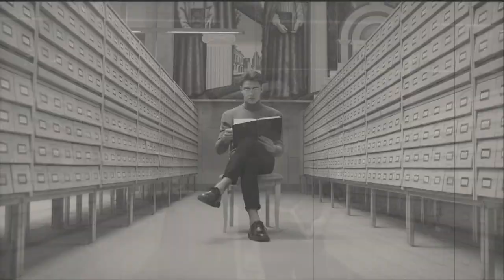Gymslip Blues Revisited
This song is about a real event when I was at Elam Art School in the early Seventies. It recalls when my girlfriend, who used to play basketball, came to visit me at my flat in in Grafton wearing her sports gear. The tune was inspired by the Josh White song, Silicosis Blue, taught to me by my cousin John Biggs (RIP).

Performed by: these on yas
Words and Music: Paul Hetet

Video edited and produced by Frank Davis

OTHER VIDEO CREDITS:
Britney Spears
Koolshooters
Tima Miroshnichenko
British Pathe
Dancest Dance Studio
Pavel Danilyuk
Lino Lallone
Vlada Karpovich
Rodnae Productions
Cottonbro
Pero Like
Visual Styles
Oceania Vintage Films